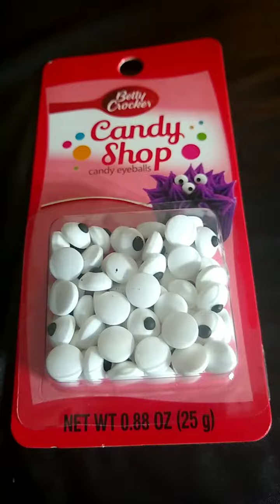How To Make Fruit Creations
How To Make Fruit Creations Using A Pear.
KEITH SMITH
Musician: InShot